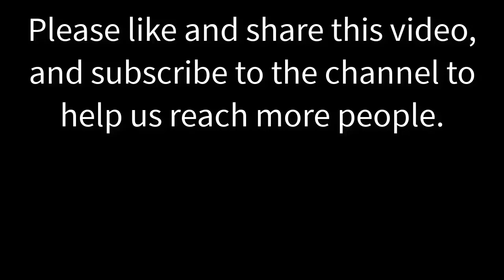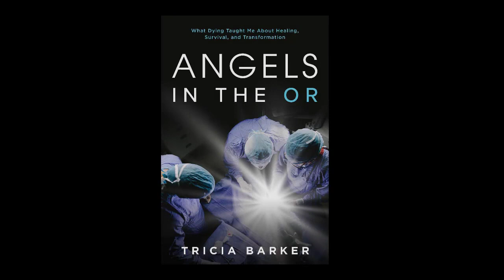Tricia Barker's Near Death Experience